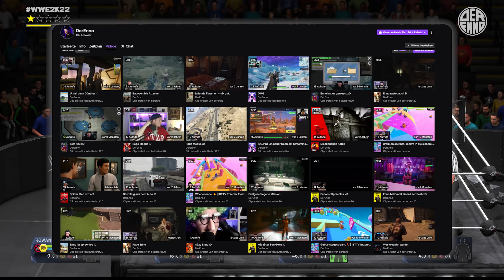ROAD TO WWE 2K22 | Episode #01: Was ist "Road to"?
Was dieses Road to WWE 2K22 ist und worüber ich in diesem Format genau spreche erfährst du in diesem Video!

Hintergrundmusik:
Hanging Out von Bruno E. (Youtube Audio-Mediathek)